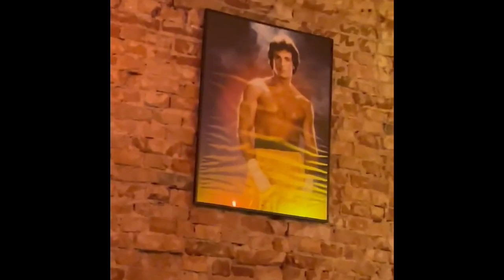Conor McGregor sees "Max Holloway" at restaurant: "See you for that second fight"